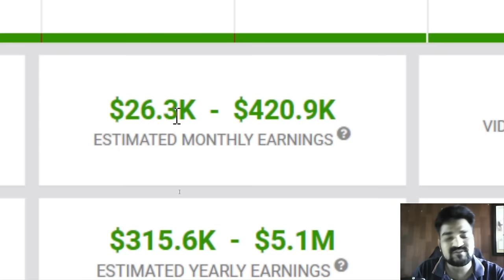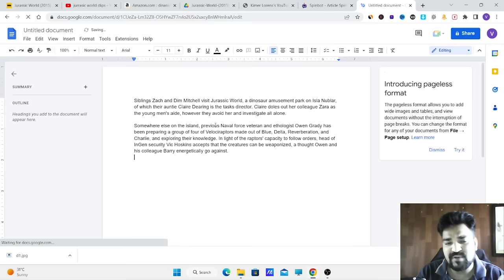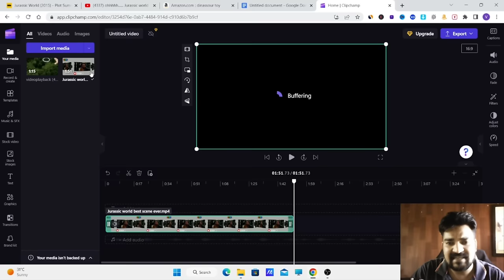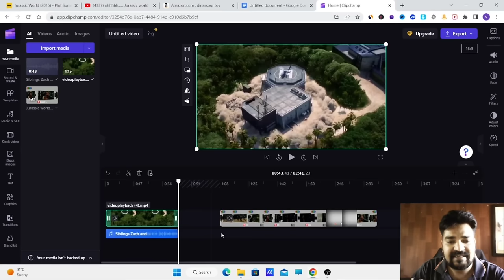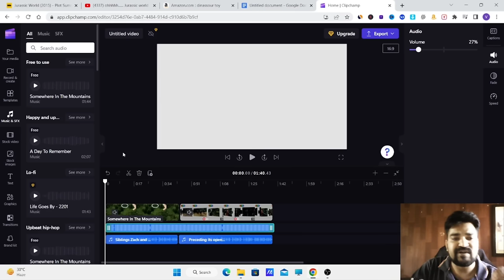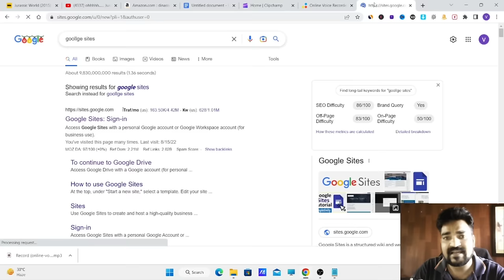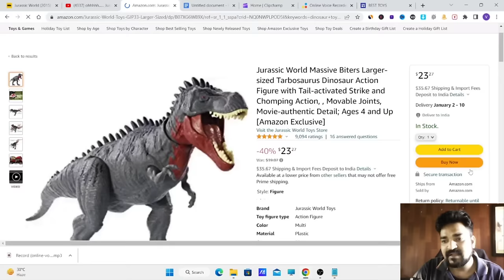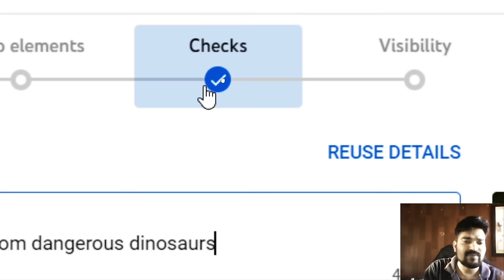🤑How to upload English movies on YouTube without copyright|vikas ingle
Today's topic:How to upload English movies on YouTube and make money

How to upload English movies on YouTube without copyright
Make money from Hindi movie
Make money from english movies
Hindi movie
English movies
South movies
Bhojpuri movies
How to make money online|Online pese kese kamaye

   ❤️How to make professional YouTube channel A To Z
VIDEOS NICHE : how to make money online and how to make money from youtube and youtube shorts
best copy and paste youtube method for beginners
how to generates passive income from online businesses
channel is also related: vikas ingle youtube channel is also all about digital marketing and also social media marketing drop servicing making mooney online
and how to build a million dollar business through online and online pese kese kamaye
youtube channel se pese kese kamaye yotube poe shurvati views kese laye
affiliate marketing kese kare free me etc channel niche and video topics: our topic and channel niche is all about how to make money online how to earn money from fakebook and how to generates passive income from such types of content. Vikas ingle youtube channel is also all about and focused on animation videos for business purpose and how to make cartoon videos from mobile how to make animation videos like cocomelon and how to build baby songs cartoon business how to make farmer cartoons etc. channel is also  focus on artificial intelligence because ai is the future of digital  world how ai tools make money and give benefits of our business .also we covered finance topics and share market and regarding how to live a financial free life without getting any loan .we also make a content on online pese kese kamaye.